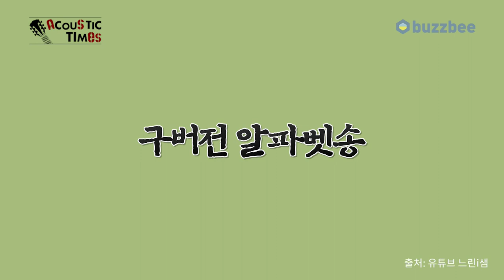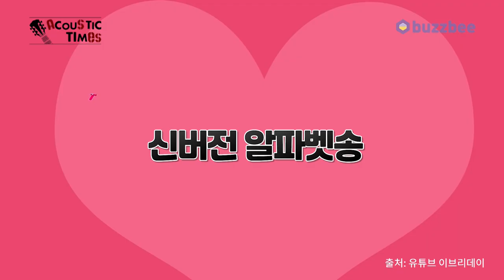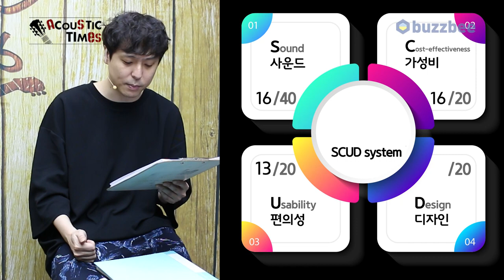[AcousticTimes 1042회] Orangewood 어쿠스틱기타 OLIVER M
0:00 오프닝
4:25 스펙(Spec)
4:53 사운드 테스트(Sound test)
7:30 시연 (Demo)
9:00 한줄평
9:45 SCUD 점수